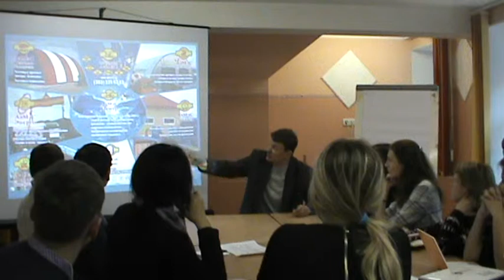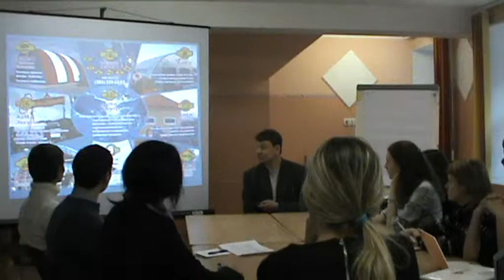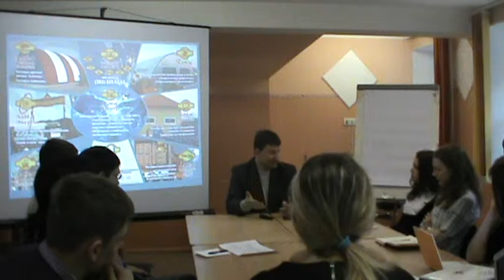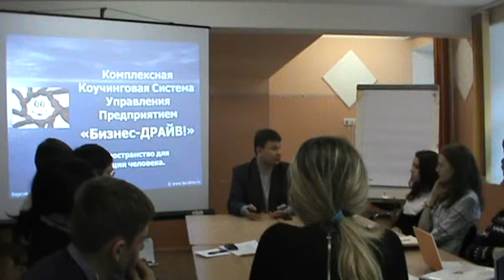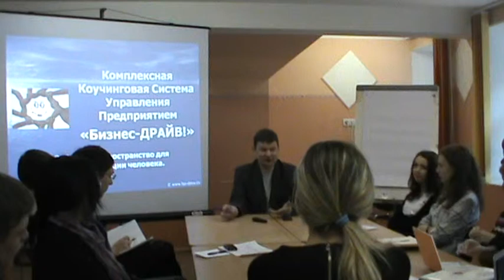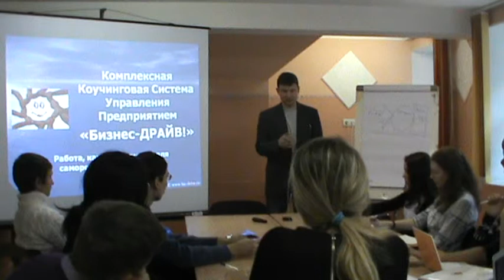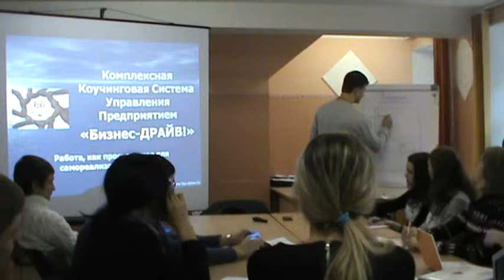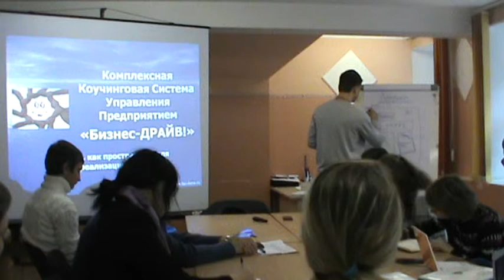Поток заинтересованных клиентов через интернет 1-ая часть из 3-х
Данный видеоматериал принадлежит Движению "Бизнес-ДРАЙВ!"
Работа, как пространство для самореализации человека!